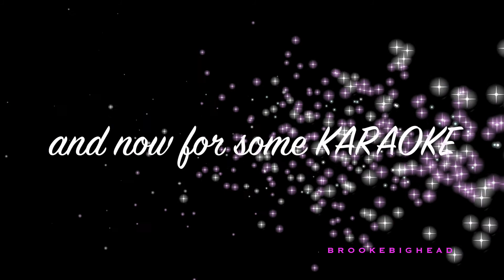HAIR TUTORIAL + CHIT CHAT | BROOKE BIGHEAD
HEY!! Sorry about the delay in the beginning with me talking about all of my favourite things this week, guess I was just trying to kill 2 birds with one stone! Love you guys XOXO

Everything you need to know is right here:
Paul Mitchell- Special Tea Tree Shampoo/ Conditioner
Batiste Dry Shampoo- XXL Volume and Tropical
Chi- 44 Iron Thermal Heat Guard
Spornette Teasing Comb
Revlon Curler